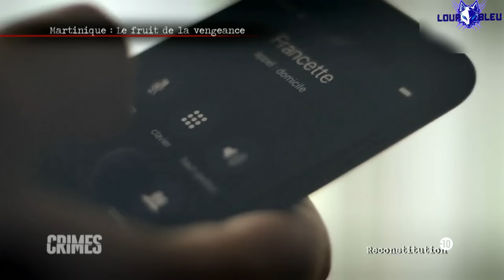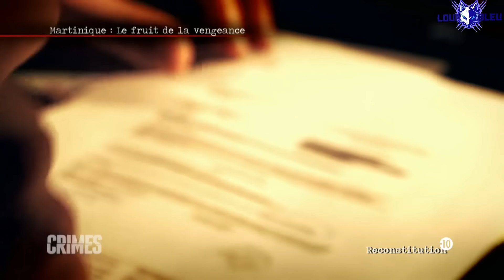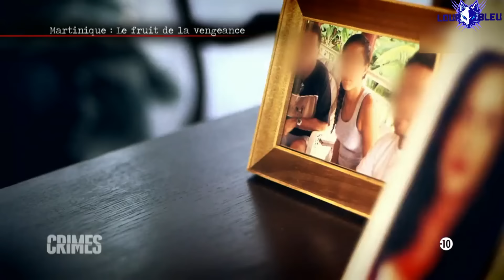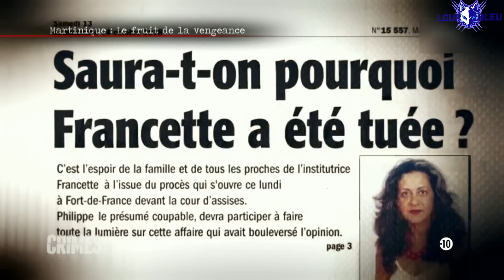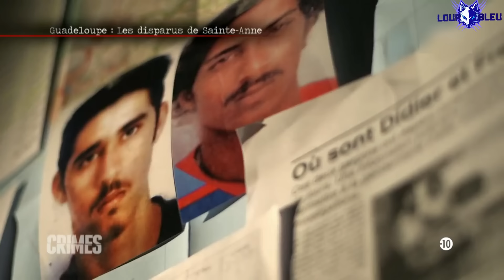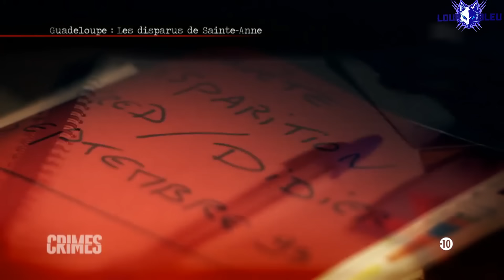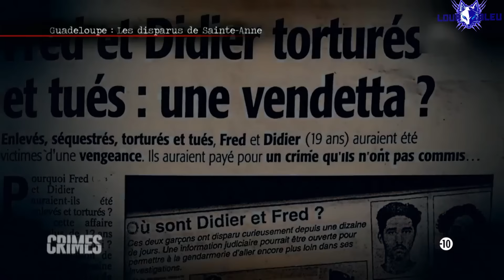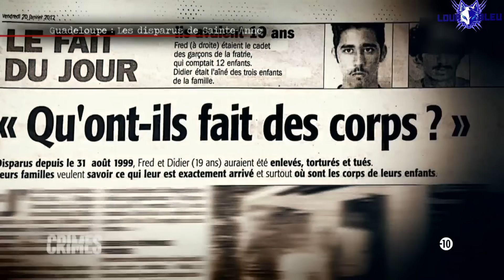Crimes cauchemars aux Antilles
Le fruit de la vengeance Francette est une institutrice très appréciée de ses collègues et de ses élèves. Elle est aussi la maman comblée de 3 enfants et, à 59 ans, elle vient tout juste de devenir grand-mère. Alors que la vie semble lui sourire, le 2 décembre 2014, la quinquagénaire s'évanouit dans la nature. Introuvable durant 15 jours, son corps est finalement découvert au fond d'un ravin. Alors, que s'est-il passé cet hiver 2014 sur l´île de la Martinique ?